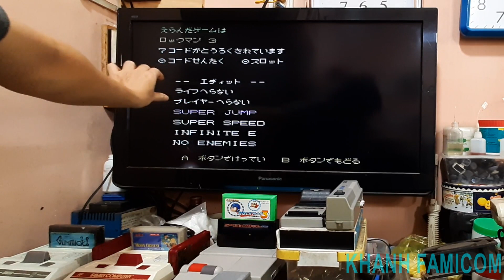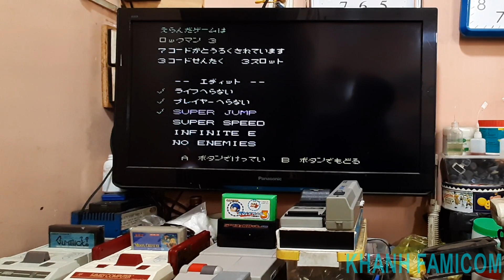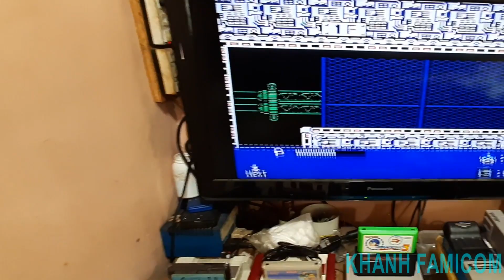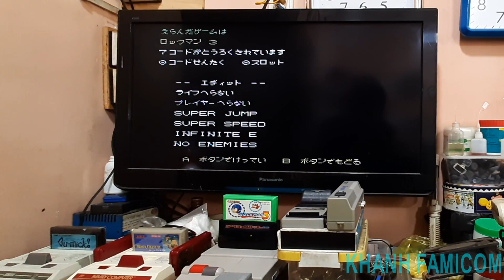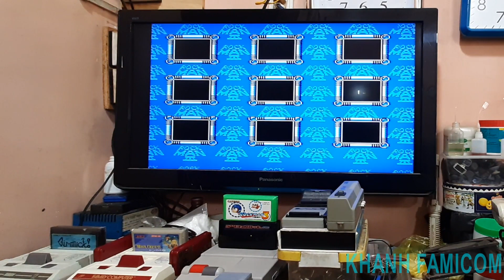PRO ACTION ROCKY FAMICOM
Hello everyone, to all of you, I wish you all a peaceful day in your heart, today I come back with the sharing of unique and super rare accessories on famicom.

It's called PRO ACTION ROCKY, manufactured by Datel in April 2003 and distributed by Cybergadget 1, a distributor of cheats, tricks and techniques.

Datel, recognized as a leading developer and manufacturer of video game enhancement products for a variety of video game consoles…

Datel also leads in the development of hardware peripherals. The use of the latest technology and innovative processes makes Datel capable of producing game consoles with compatible hardware devices and other platforms.

It has a built-in 124 game passcode with a certain passcode for each game, players can add a new list of games and a passcode of their own. It's similar to the NES Game Genie passcode. but with mixed alphanumeric and specially encoded numbers.

Rocky has the main use with many codes that make the player's character stronger, such as having infinite life, invulnerability, invincibility, permanent power-ups, no collisions touch all opponents, go through walls, kill opponents with one move, super jump, unlimited money, endless weapons, endless toys...etc,

Besides the codes that make them advantageous, there are also reverse codes for players who want to improve their techniques and improve their level such as codes that make their opponents stronger than themselves, making themselves only available to them. 1 life only in all circumstances, make yourself less HP than your opponent, make your opponent live longer than you… etc.

A very special thing about this device is that there is a switch that can activate cheat modes while playing or turn it off to return to normal. And allows to activate 4 passwords at the same time in 1 category.

About the password of this device is relatively rare and harder to find than other devices, players can make their own password when they understand the rules of operation and its value.

The Rocky cipher consists of 8 digits; it's 4 hex bytes. The first two digits are the byte data value (sent to the CPU); the second 2 digits are the byte of the compare value (the value checked on the ROM at the specified address); and finally the last 4 digits are the last two bytes that are considered to make up the game's address. In general, it is very difficult to understand, I also have researched but do not understand how much because I have successfully used a lot of ciphers on my ps1, I also applied it to this Rocky Famicom but not yet, maybe it takes more time.

Also hope that next time after I share this post, many masters appear who can decode and crack 8 digits in this Rocky with the optimization creating many special codes in many games.

In a nutshell, this is the Famicom accessory that I've been waiting for and wanted to research. It has great features and a beautiful design, it has a clear black plastic cover that can be seen through the light, a construction similar to the NES to Famicom cartridges. 72-60 pin or vice versa, it's just a little higher than the adapters and other is the Datel CPU's central processor IC and memory ram chip to save new games, new passwords that I added.

It is a very rare and valuable accessory, but deserves to be a valuable, collectible and researchable treasure in the top of the list of Famicom accessories.